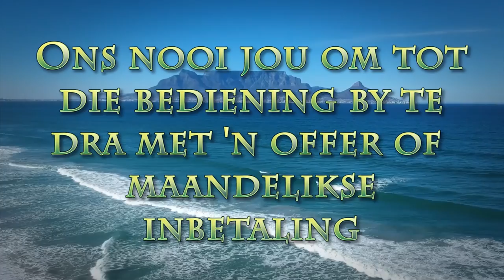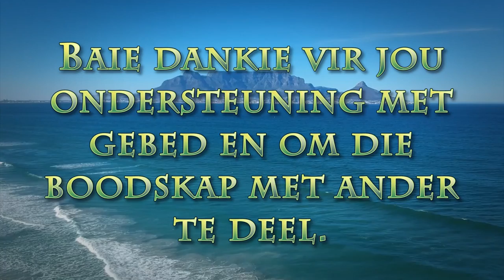Geestelike Polisieman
Pastoor Leon van Rensburg se boodsakp van 16 Oktober 2022. Skrifgedeelte: Efesiërs 5:1